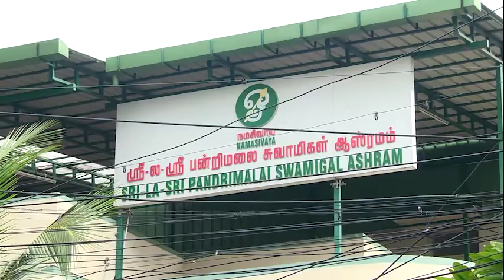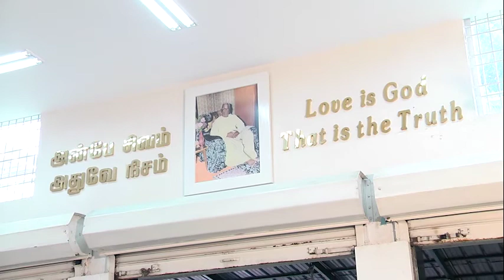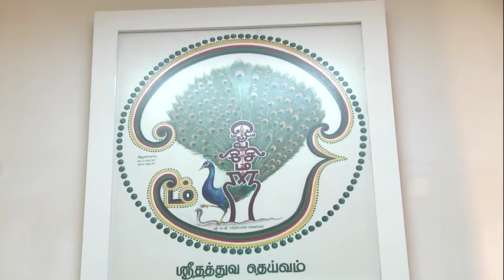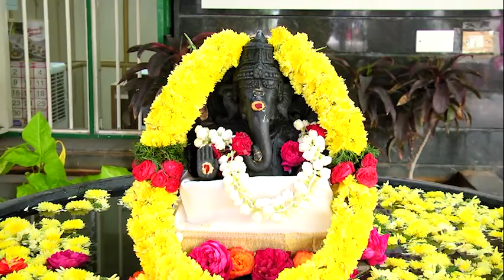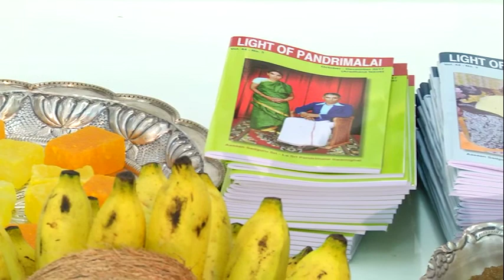Bhagawan Sri La Sri Pandrimalaiswamigal - Sri Guru Bhagavan’s 31st Aradhana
Bhagawan Sri La Sri Pandrimalaiswamighal charitable trust.    Sri Guru Bhagavan’s 31st Aradhana held on November 29th 2017 at Om Nama Siva Ashram, Nugambakkam